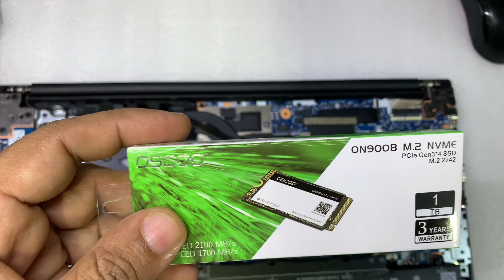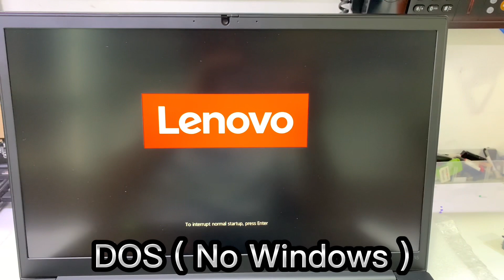Thinkpad E15 Gen 4 ram & ssd upgrade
Specs: i7 12th Generation 1255U CPU
Nvidia GeForce MX550 2Gb 15.6” FHD Screen Fingerprint Dos ( No windows )
can you upgrade ram in thinkpad e15?
what is the maximum ram for Lenovo thinkpad e15?
how to change ram in Lenovo thinkpad e15?
can Lenovo think pad ram be upgraded?
how to take apart a thinkpad e15?
is Lenovo thinkpad e15 upgradable?
how to replace hard drive in Lenovo thinkpad e15?
how to change ram in Lenovo e15?

LenovoThinkpad E15Gen4upgradeable
LaptopMedia, Digital world,
Visit here for some new models: